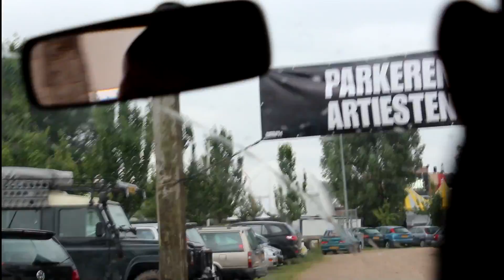Outrageouz - Hardshore 2013 Aftermovie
Track name: Outrageouz - Music is life
Outrageouz at Hardshore Festival